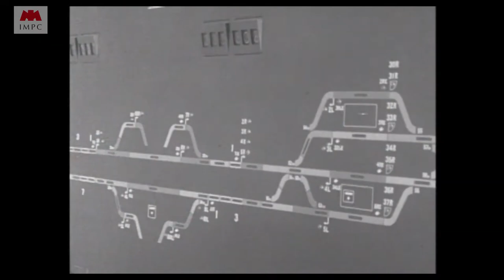¿Qué es el shinkansen? 🚅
Hoy te hablamos sobre uno de los medios de transporte más rápidos por tierra en el mundo ¡Conócelo!

                                                      CRÉDITOS
Guión y locución: Pablo Millán
Producción y edición: Ángel Pardiñas
Ilustración y diseño: Jyuria Delgado